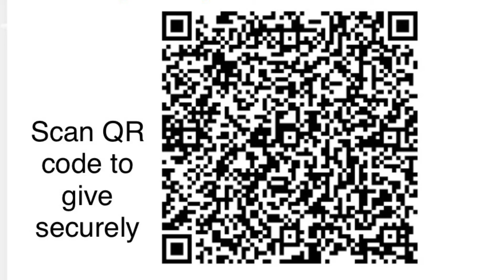Pastors Welcome To New Beginning Community Church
Pastors Dr Celestin and BJ Biandudi welcome you to New Beginning Community Church located at 2701 13th St South St. Petersburg FL 33705.  Join us LIVE, Sundays at 11am.